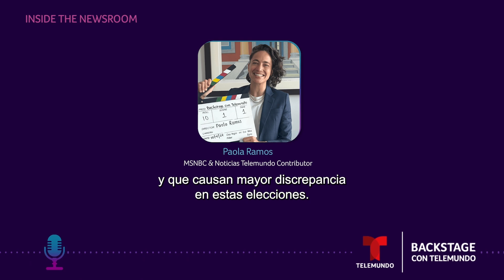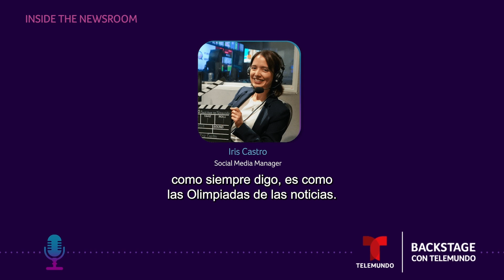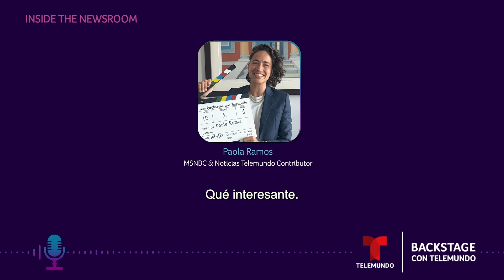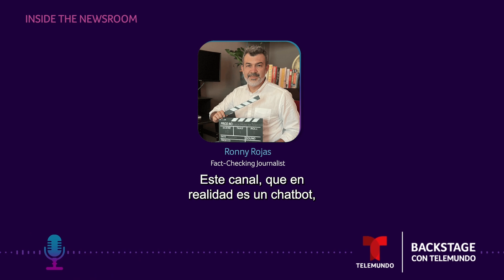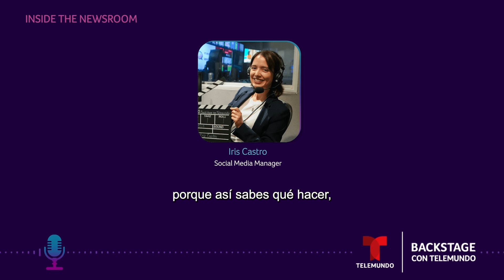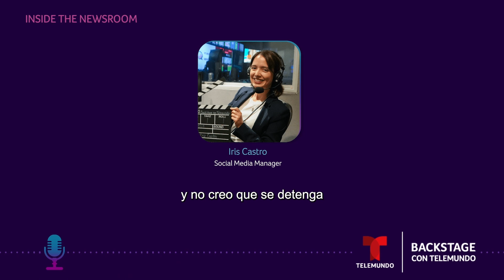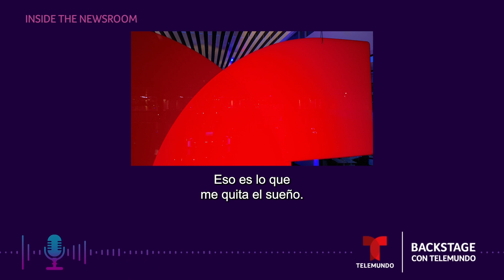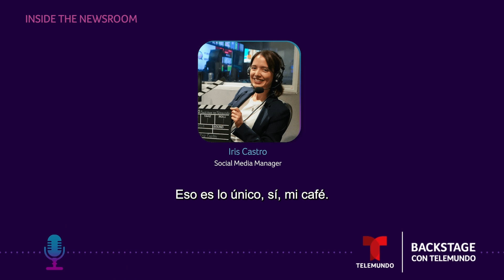Inside the Newsroom: 2024 Elections Coverage Unveiled | Paola Ramos, Ronny Rojas & Iris Castro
Paola Ramos, Noticias Telemundo & MSNBC Contributor; Ronny Rojas, Fact-checking Journalist; and Iris Castro, Social Media Manager, talk about their preparation process and fact-checking initiatives to cover the 2024 General Election.